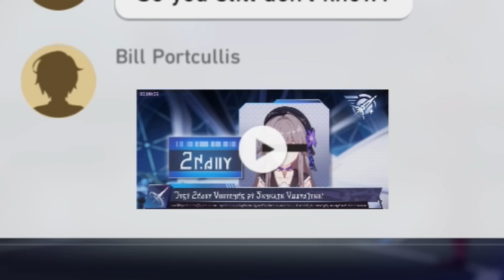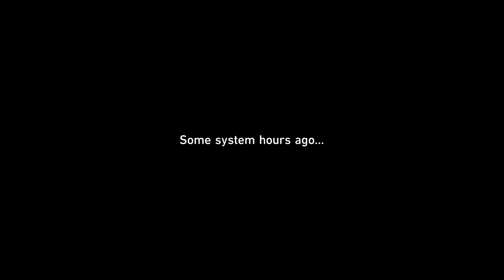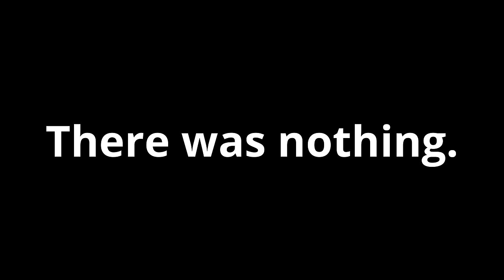Dr. Ratio is kinda... | Honkai: Star Rail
What is this character...